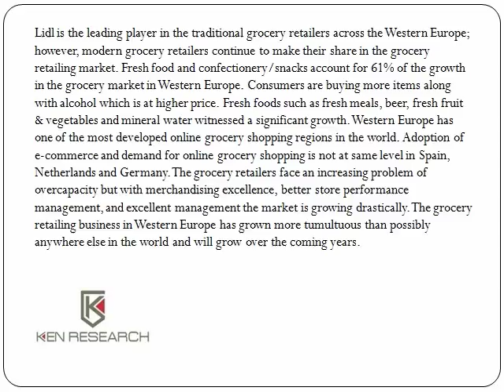E retail Industry Analysis Europe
According to the study “Grocery Retailing in Western Europe”, few grocers still thrive in Western Europe with average performance. Bare bones discount stores have swiftly spread across and account for more than one-third of all grocery sales in Germany.